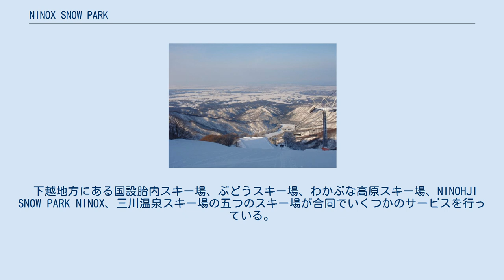NINOX SNOW PARK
NINOX SNOW PARK（ニノックススノーパーク）は、新潟県の新発田市の二王子岳の西斜面に位置するスキー場。
NINOX（ニノックス）と省略されて呼ばれることが多い。
下越地方を代表するスキー場の一つである。
リフト数は3基と少ないがうち2基は長い距離の高速クワッドリフトであり、2基の高速クワッドリフトを乗り継いでスムーズに頂上まで行くことが出来る。
また、縦長のコースレイアウトを持ち長い距離の滑走を楽しめる。
オフシーズンはスキー場の駐車場が日本自動車連盟（JAF）公認のジムカーナコースとしてジムカーナの競技会などで利用されている。
 地元の会社、二王子観光開発により1980年代末にオープン。
建設地は国有林であったが、民間活力によるリゾート開発を進めるべく林野庁が打ち出したヒューマングリーン構想に内定し、開発決定となった。
 スキー場主催のイベントで、屋台が出店されクイズラリーなどが行われる。
夜には松明滑走や花火大会が開催される。
 リフトを利用して距離の長いエンジョイコースをソリで滑ることができるイベント。
ソリによる滑走だけでなく宝探しなどのイベントも同時に行われる。
 2007年より行われているICI石井スポーツ主催の下越スキー技術選手権の会場の一つとなっている。
また、ニノックスの下越スキー技術選手権は以前より行われていたニノックススキー場技術選手権大会を兼ねている。
選手権は3連戦となっており、他にわかぶな高原スキー場、国設胎内スキー場が会場として使用される。
 下越地方にある国設胎内スキー場、ぶどうスキー場、わかぶな高原スキー場、NINOHJI SNOW PARK NINOX、三川温泉スキー場の五つのスキー場が合同でいくつかのサービスを行っている。